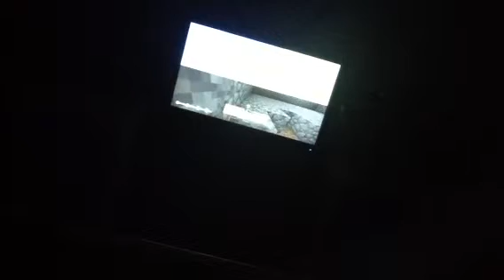Survival island ep4 minecraft w/ Owen and Niall